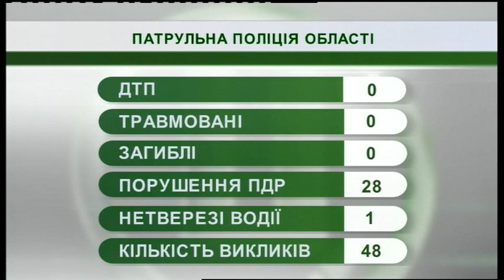04.06.2019. Новини. 08:00